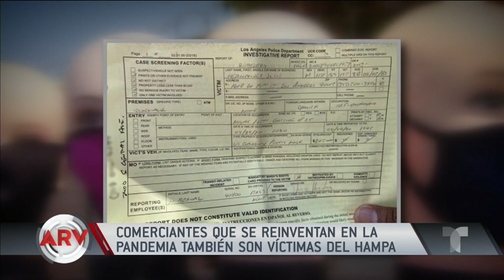Comerciante es asaltado por un pandillero y queda grabado | Al Rojo Vivo | Telemundo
Un comerciante de Los Ángeles se reinvento en medio de la pandemia y un pandillero le robó su mercancía a punta de pistola.